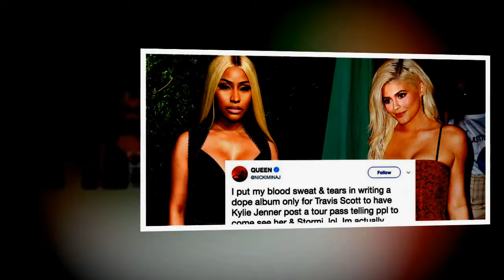Why Kylie Jenner’s ‘Changed Her Mind’ About Marriage To Travis Scott Despite Stormi?.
Kylie Jenner Why She’s ‘Changed Her Mind’ About Marriage To Travis Scott Despite Stormi.